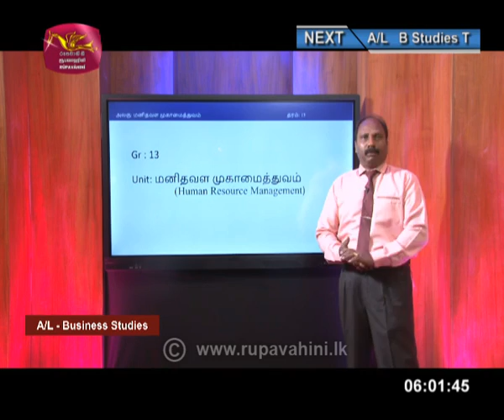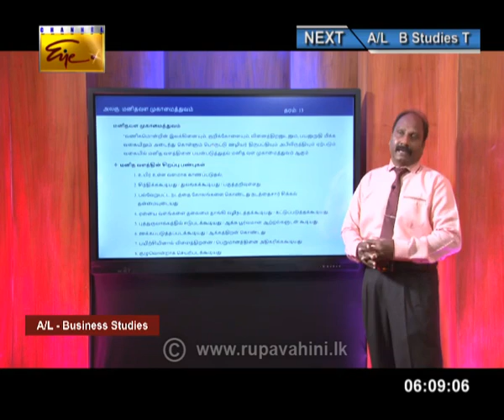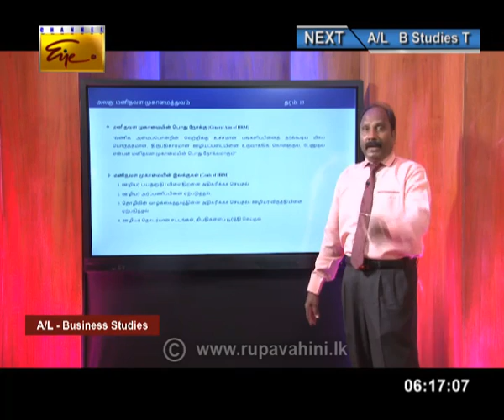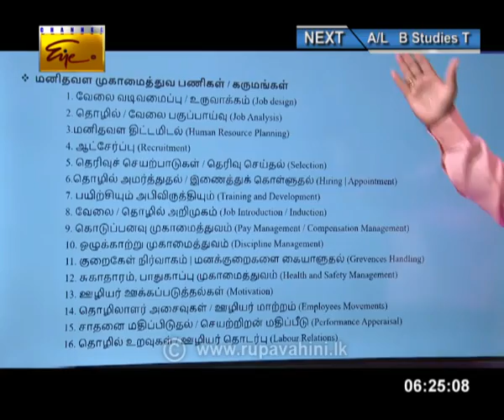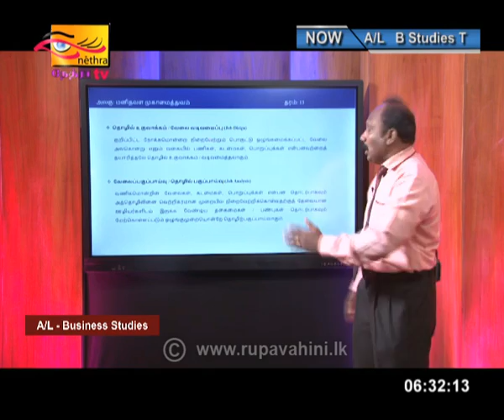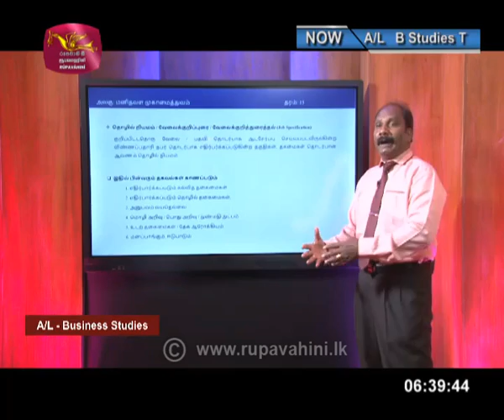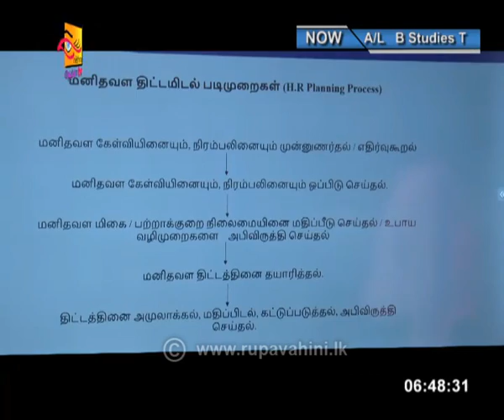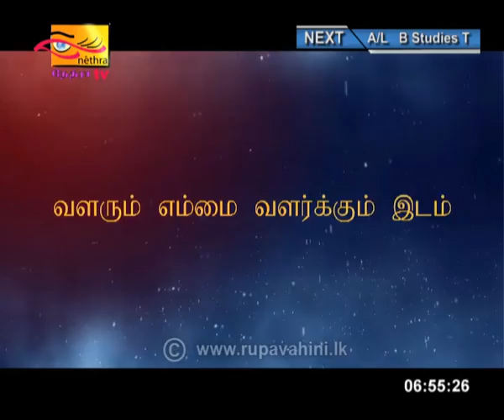Guru Gedara |A/L Business Studies Tamil |2020-04-28|Education Progrmme |Rupavahini